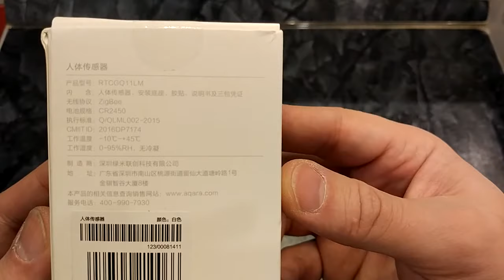Xiaomi Smart Home Aqara Human Body Sensor from gearbest